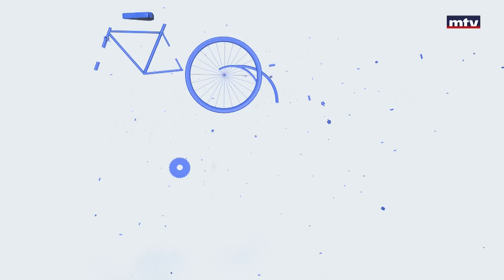Minal - 01/03/2023 - اعادة تدوير الشعر